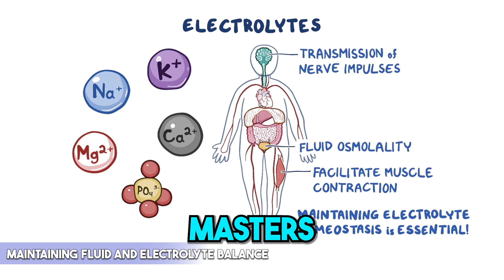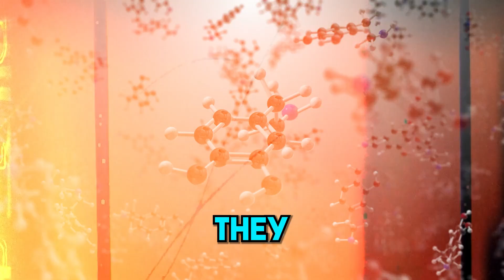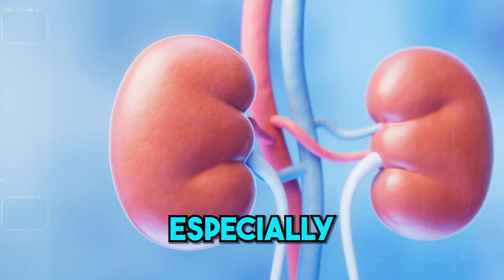The shocking truth about Chronic Kidney Disease and Natural Remdies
Learn all about your kidneys and chronic kidney diseases in this informative video. Discover the signs and symptoms of kidney disease, as well as remedies and treatments to help maintain kidney health. Don't miss this important information about your body's vital organs!

Chapters-

0:00 Intro
0:10 Kidney overview
0:40 What Kidneys do
1:30 Unhealthy Habits for Kidneys
3:00 Kidney Remedies